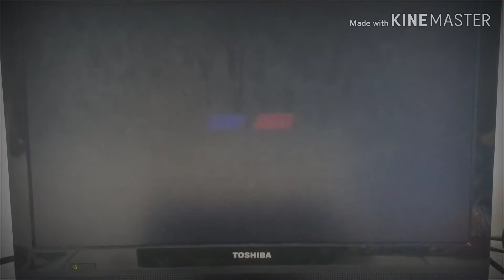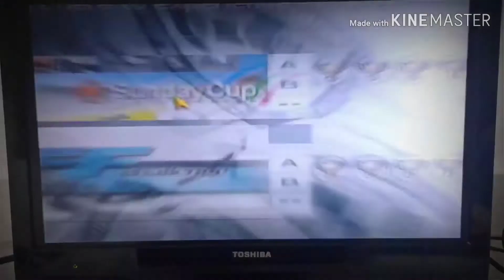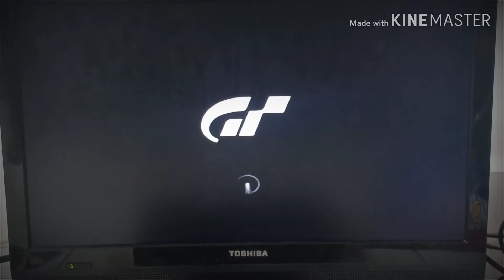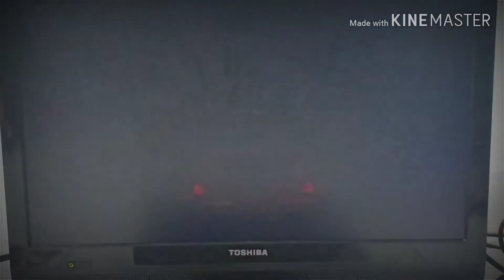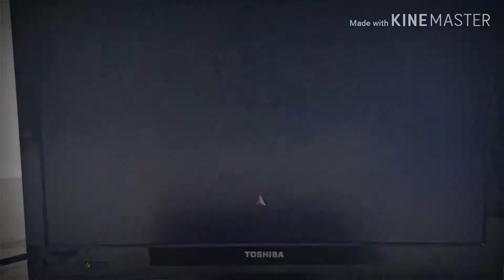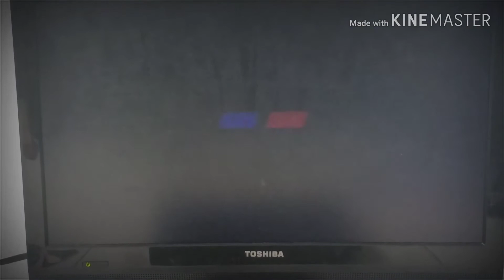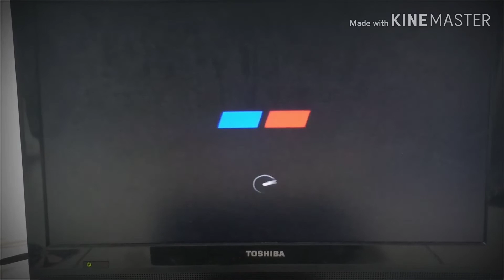(Gran Turismo) part11 (Bahasa Malaysia)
Selamat menonton.Kami sudah menghabiskan Japanese Championship Dan kami dapat kereta FR yang laju jadi kami menghabiskan events FR dengan senang. Kalau anda nak tahu sila tonton video ini.